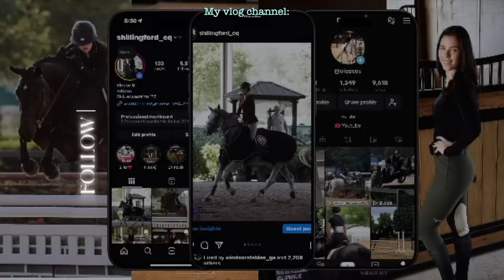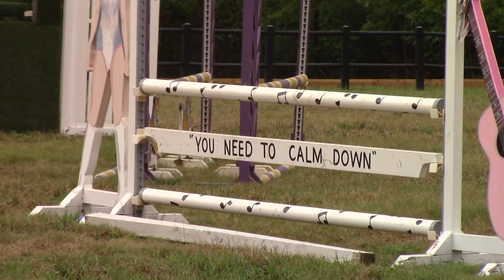Jumping my horses in a field!!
SHOW SOCX: -SHILLINGFORD10

CODE:ES10

HISEA BOOTS:1
5%off for all HISEA products